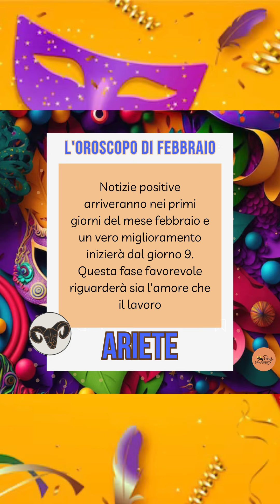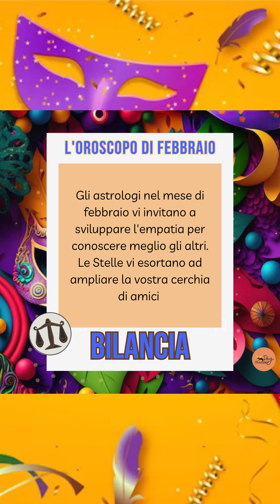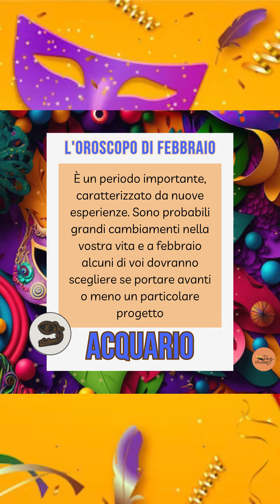Oroscopo del mese di febbraio 2024